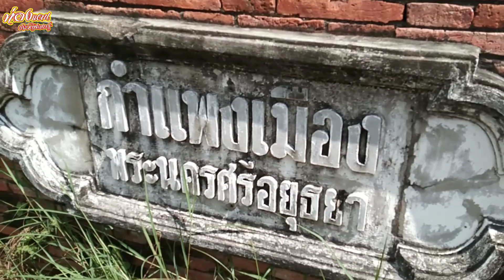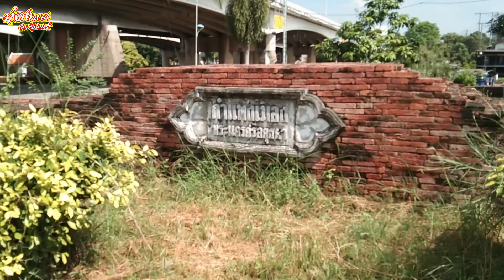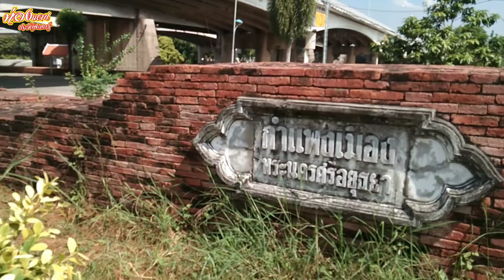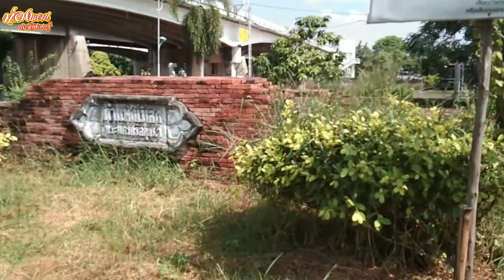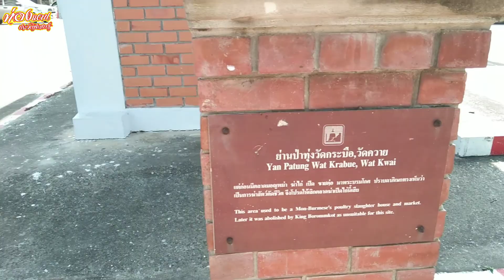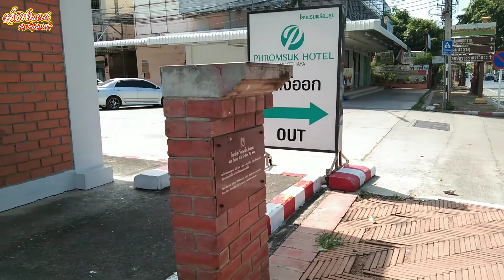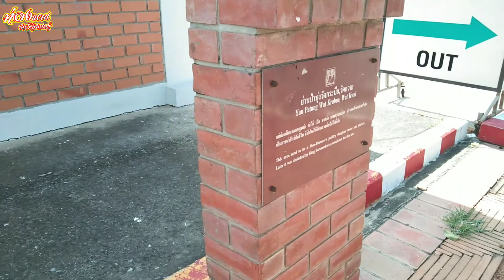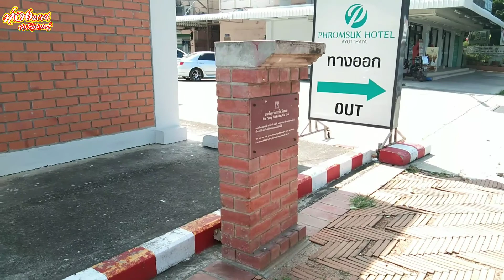พระมหาเทพ เป็น ๑ ใน ๓ แม่ทัพอยุธยาที่มีฝีมือเก่งกล้ากรุงศรีอยุธยา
ขุนศึกผู้เดียวที่พระเจ้าบุเรงนองยกยอเกียรติยศ

ศึกก่อนกรุงศรีอยุธยาแตก ครั้งที่ ๑ ในปี พ.ศ. ๒๑๑๒ กองทัพอันเกรียงไกร ของผู้ชนะสิบทิศ อย่างพระเจ้าบุเรงนอง ได้กรีฑาทัพจำนวนโดยประมาณ ๕๐๐,๐๐๐ คน เข้าล้อมกรุงศรีอยุธยา โดยมีทัพจากเมืองพิษณุโลก ของสมเด็จพระมหาธรรมราชา เข้าร่วมตีกรุงครั้งนี้ด้วย
พระมหาเทพ เป็น ๑ ใน ๓ แม่ทัพคนสำคัญของอยุธยาครั้งนั้น เดิมชื่อเทพ มีบรรดาศักดิ์เป็น คุณพระ มีฝีมือแก่กล้าในการรบ พระมหาเทพได้รับมอบหมายให้เป็นแม่ทัพคุมกองทหารตั้งค่ายรักษาพระนครอย่างเข้มแข็ง แต่ต่อมาด้วยอุบายพระเจ้าบุเรงนอง ที่ส่งพระยาจักรีกลับเข้ามาจากการถูกขอรับไปเป็นเชลยคราวที่แล้ว ให้มาเป็นไส้ศึก ใส่ความให้ร้ายพระศรีเสาวราช น้องยาเธอของสมเด็จพระมหินทราธิราช พระมหากษัตริย์แห่งกรุงศรีอยุธยา ว่าเป็นขบถ ซึ่งพระศรีเสาวราชนี้เข้มแข็งนักในการบัญชาการรบป้องกันพระนคร เป็นเหตุให้พระศรีเสาวราช ถูกประหารชีวิต และตัวพระมหาเทพเอง เป็นข้าราชบริพารในพระศรีเสาวราช ด้วยความคับแค้นใจ และไม่ต้องการเป็นข้าอยู่ใต้การบังคับบัญชาของพระยาจักรี พระมหาเทพจึงกราบถวายบังคมทูลขอออกจากราชการ มิมีหน้าที่บัญชาการรบใดๆอีกต่อไป
เมื่อวันที่ถึงกำหนดเปิดประตูเมืองให้พม่ามาถึง ความโกลาหลแตกตื่น ทหารอยุธยาต่างระดมพลมาทำการรบบริเวณฝั่งที่พระมหาธรรมราชาเข้าตี เชิงเทินหอรบอีกด้านเวรยามจึงเบาบาง  พระมหาเทพเข้าใจว่าประตูด้านที่ทัพพระเจ้าบุเรงนองคุมเชิงอยู่ด้านนั้น คงจะถูกเปิดออกโดยแท้ แต่ด้วยไร้อำนาจในการบัญชาการรบ พระมหาเทพพร้อมทหารในสังกัดที่พอมีอยู่เพียงหยิบมือเดียว มุ่งหน้าไปสกัดทัพพม่าทางกำแพงด้านนั้น
พระมหาเทพขี่ช้างถือง้าวเข้าจ้วงฟันทหารพม่า แต่ช้างเหยียบหล่มล้มลง  พระมหาเทพจึงทิ้งช้าง เข้าชิงม้าข้าศึก ควงหอกไล่ตวัดกวัดแกว่งแทงพม่า จนล่วงเลยมาถึงซุ้มกำแพงขนาดเล็ก ที่เข้าได้ครั้งละไม่เกิน ๑๐ คน และเนืองแน่นไปด้วยทหารพม่า พระมหาเทพกระโดดจากหลังม้า ยืนขวางซุ้มประตู และชักดาบสองมือออกมา  สังหารทหารพม่าที่พยายามจะเข้าประตูเมือง ล้มตายเป็นอันมาก  จนพวกที่เหลือต้องคอยยกศพลากออกไปอยู่เนืองๆ ด้วยน้ำเสียงดุดันข่มขวัญข้าศึก และฝีมือดาบที่หนักแน่นแม่นยำ ภาพอันสยดสยองของศพ  ทหารพม่ามิอาจตีหักเข้าเมืองได้ และไม่อาจทำการยิงด้วยปืนไฟหรือธนู ด้วยจะเสื่อมเกียรติไปถึงพระเจ้าบุเรงนอง และไม่ปีนกำแพงข้ามไป เพียงเพราะหลีกหนีทหารกรุงศรีเพียงคนเดียว ให้เป็นที่โจษขานเล่าลือ
ข้างพระเจ้าบุเรงนอง ทรงทราบว่ามีขุนศึกผู้เดียวที่ขัดขวางกองทัพด้านนี้ ที่มีรี้พลถึง  ๒๐๐,๐๐๐ คนของพระองค์ไว้ จึงนึกสนพระทัยในตัวขุนศึกผู้นี้ พระราชดำริแล้วก็ให้ไสช้างเข้าไป เพื่อทอดพระเนตร  แต่เมื่อพระองค์ไปถึง นายกองพม่าได้สั่งยิงธนูและซัดหอกถูกพระมหาเทพล้มลงเสียแล้ว เมื่อพระองค์สั่งทหารให้เข้าไปเก็บศพพระมหาเทพ ก็มิมีผู้ใดหาญกล้า แม้จะถูกพระราชอาญาจากพระเจ้าบุเรงนอง ก็ยังน้อยกว่าความหวาดกลัวในร่างขุนศึกที่กุมดาบสองมือแน่น นอนพิงซุ้มประตูขวางทางเข้าเมืองอยู่ขณะนี้ เมื่อไม่อาจบังคับทหารที่กำลังขวัญหนีดีฝ่อได้ พระเจ้าบุเรงนองจึงสั่งให้ปีนข้ามกำแพง แล้วใช้ค้อน ทุบซุ้มกำแพงให้พังลงมาทับร่างพระมหาเทพ ก่อนจะหลั่งไหลเข้ากรุงศรีอยุธยาได้
เมื่อเสร็จศึก พระเจ้าบุเรงนอง ได้สั่งให้ขุดศพพระมหาเทพขึ้นมาทำพิธีอย่างสมเกียรติเยี่ยงนักรบกล้า และปรารภกับเหล่าทหารว่า ตนเองถึงแม้นเป็นถึงจะรบชนะมาทั่วแว่นแคว้น  แต่หากแม้นต้องรบกับพระมหาเทพ ก็คงพ่ายแพ้เป็นแน่แท้ และหากกรุงศรีมีทหารอย่างพระมหาเทพสัก ๑๐ คน หงสาวดีก็มิอาจเอาชัยเหนือกรุงศรีอยุธยาได้
พงศาวดารไทยบันทึกเรื่องนี้ไว้เพียงเล็กน้อย หากแต่ขยายความและเขียนขึ้นตามคำบอกเล่าสืบต่อกันมา หากวีรกรรมนี้เป็นจริง คนไทยเราหลงลืมวีรชนผู้กล้า นามว่า "พระมหาเทพ" ไปเสียแล้ว